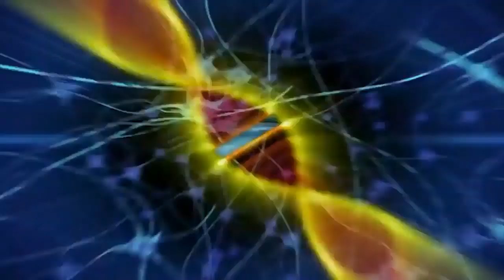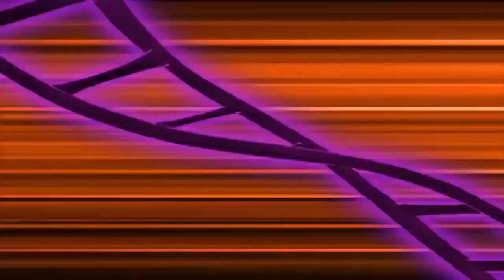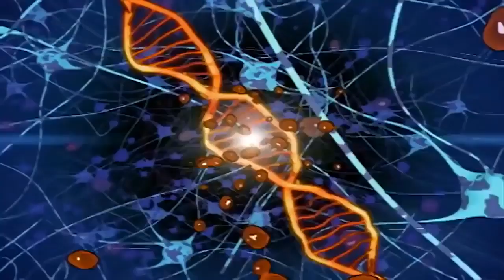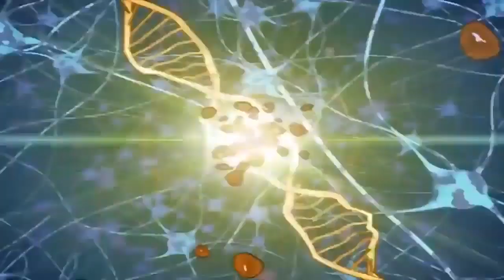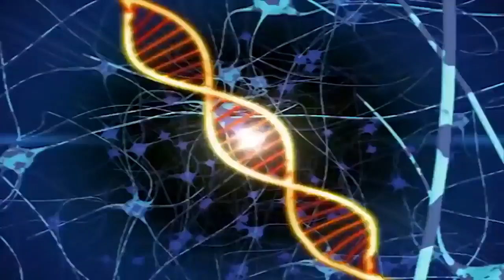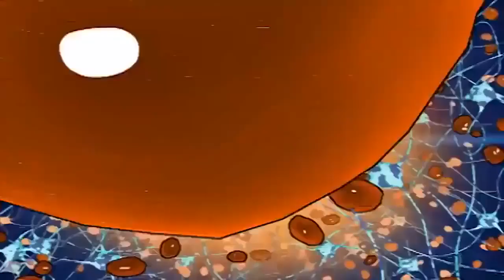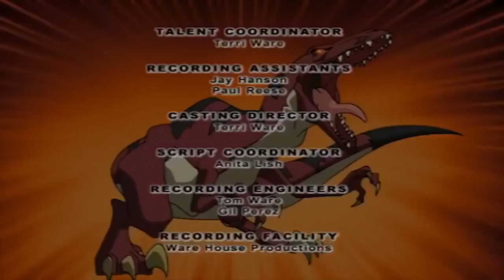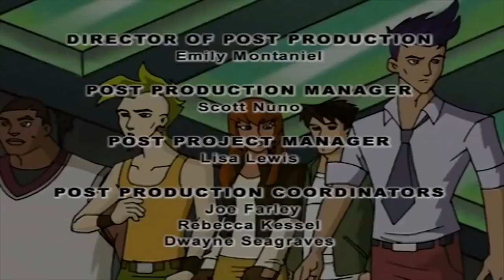Dino Squad - Wannabe | Full Episode | Dinosaur Adventure For Kids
The team battles an outbreak of mutant-hedge-hogs, and Fiona’s little sister, Terri, makes a bad situation even worse when she tries too hard to “help.”